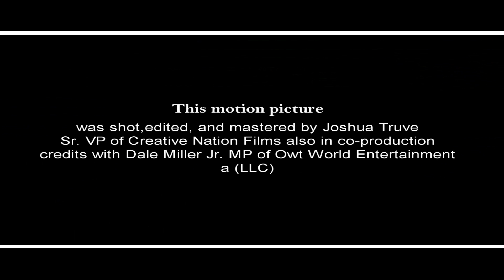Nard MillionDollaBaby - Knock It Off (FREESTYLE)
Music video by Nard performing Knock It Off (Explicit)  ©: Owt World Entertainment a division of Creative Nation Music Group